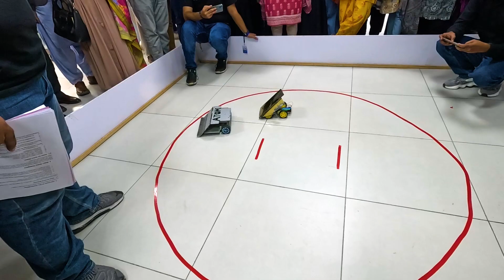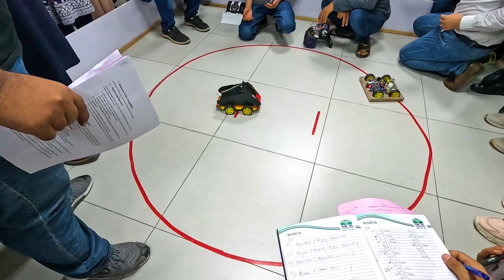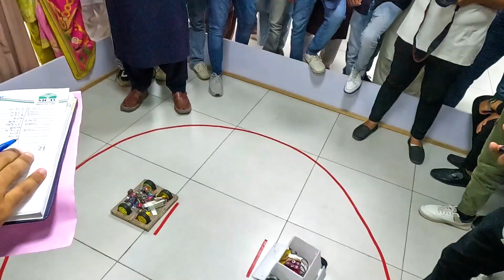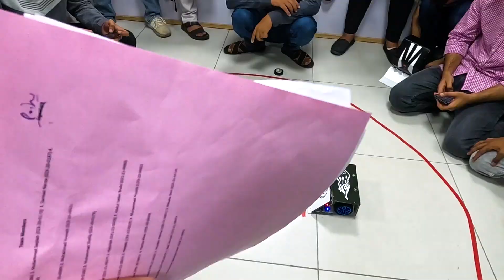Robo Combat at Sukkur IBA University: SIBA Fest 2024 Showdown!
Get ready for the ultimate clash of the robots at Sukkur IBA University's SIBA Fest 2024! Watch as engineering prowess meets cutting-edge technology in a fierce Robo War competition. Students from across the region showcase their robotic creations in intense battles, pushing the limits of innovation and creativity. Join us for an adrenaline-fueled spectacle where only the strongest bots emerge victorious. Don't miss out on this thrilling display of skill, strategy, and mechanical mayhem!